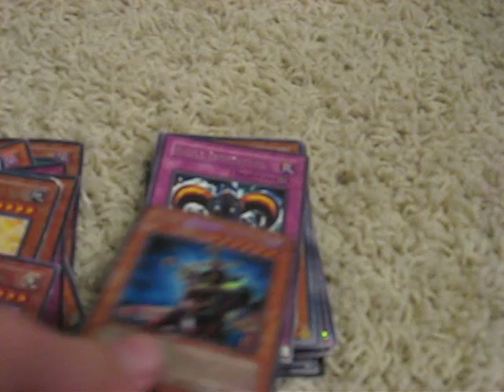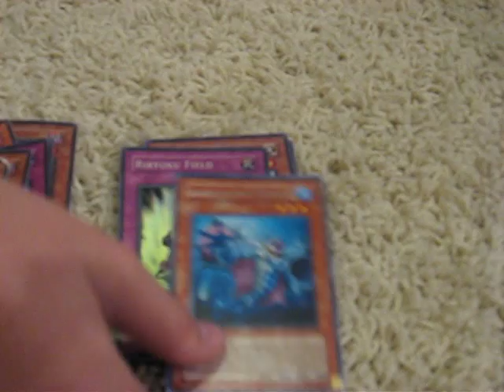yugioh deck pt.8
this is another deck.